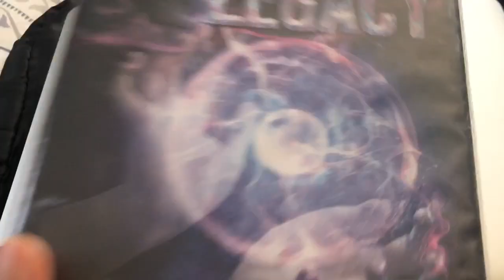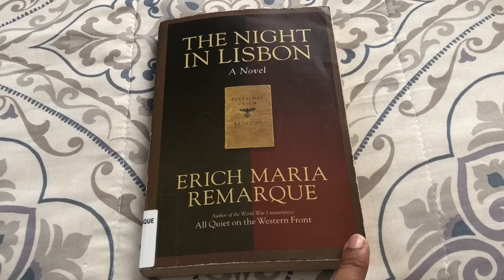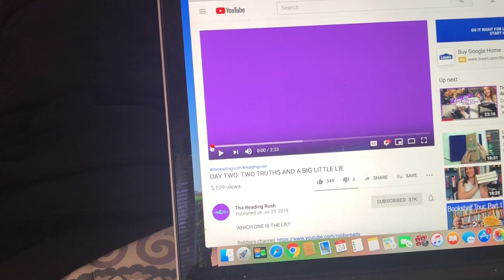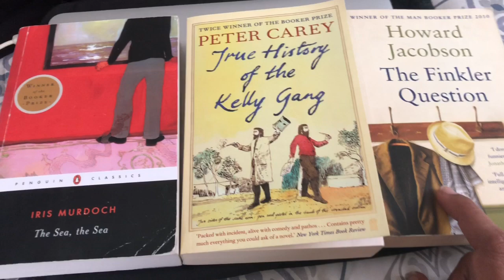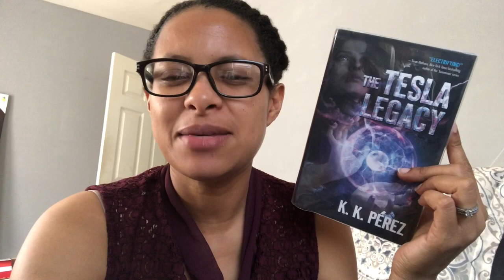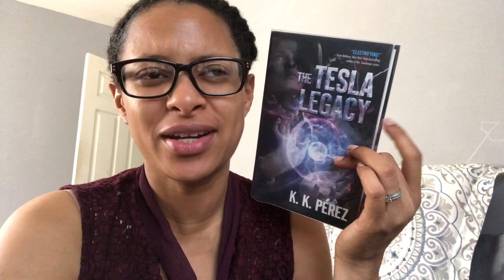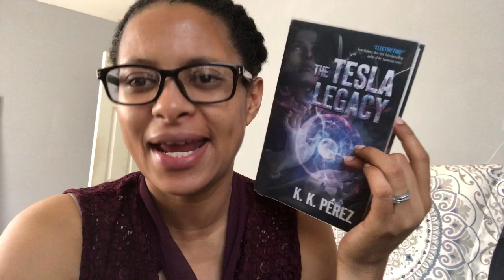Reading Rush Day 2 Vlog | Runwright Reads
ReadingRush Day 2